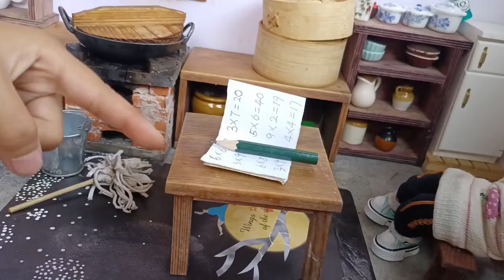Miniature Cooking Toys Re-Ment Mini Food Toys EP99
Learn to cook chinese food - how to make chinese (recipe) 饺子